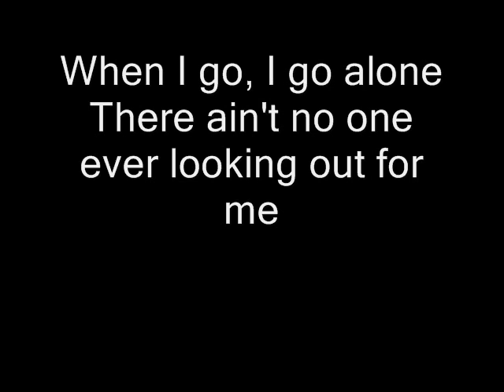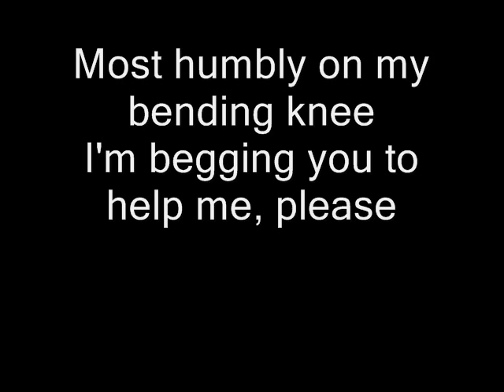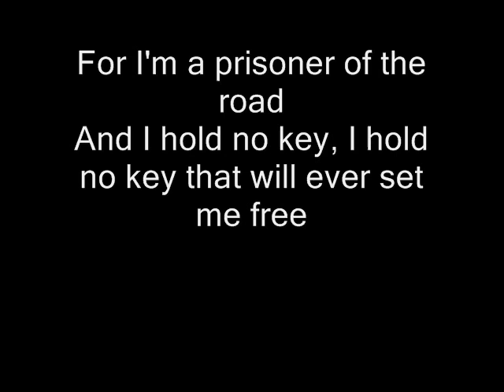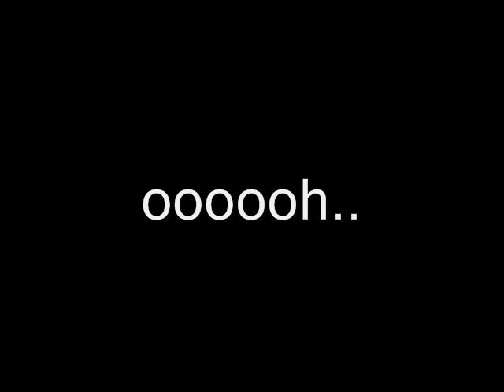Sivert Høyem - Prisoner of the road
First video ever made by me NorwegianLyrics!